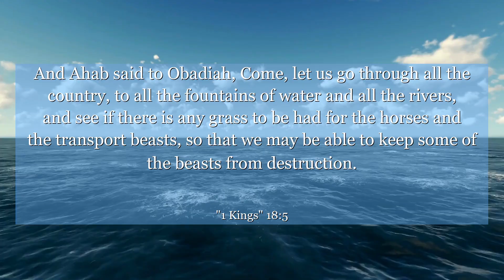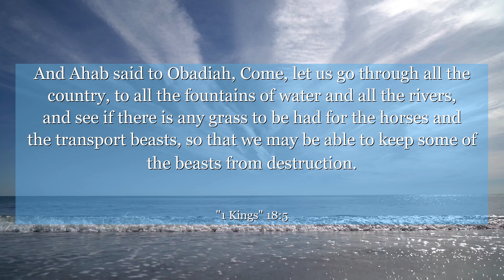1 Kings 18:5 And Ahab said to Obadiah, Come, let us go through all the country, to all the fountains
In 1 Kings 18:5, Obadiah bravely hides and feeds 100 prophets of the Lord during a time of persecution. This verse teaches us about the importance of standing up for what is right, even in the face of danger. It reminds us to have courage and compassion in the midst of adversity.